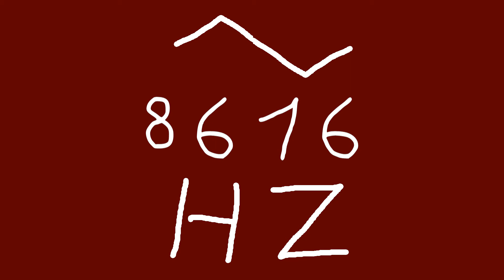8616 hz triangle